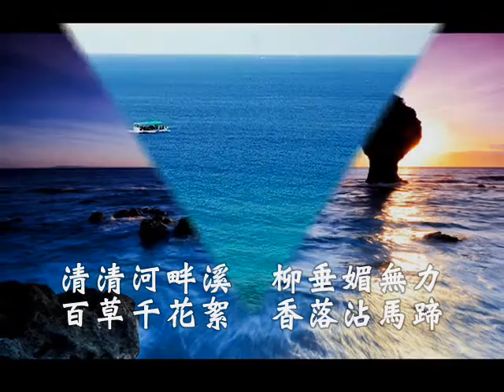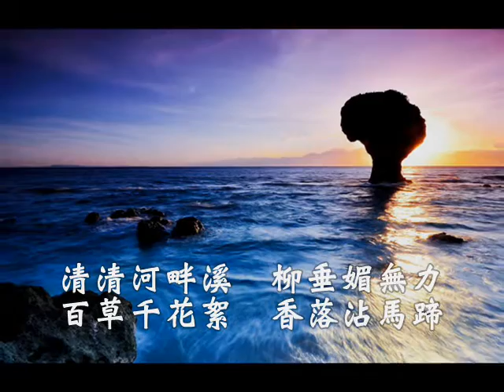國語善歌-踏雪尋梅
善才大仙聖訓  調寄：踏雪尋梅  演唱者:涂權鴻

１清清河畔溪　柳垂媚無力　百草千花絮
　香落沾馬蹄　原無意似有意　晨曦露濕透衣
　縈牽多少相思語　柔情似水無跡　空映心坎裡
２秋色照梧桐　雙橋落彩虹　牧童趨犢返
　空谷迴笛聲　皇恐灘說惶恐　零丁洋嘆伶仃
　只要心裡得充實　何論是富是貴　悠游天地中